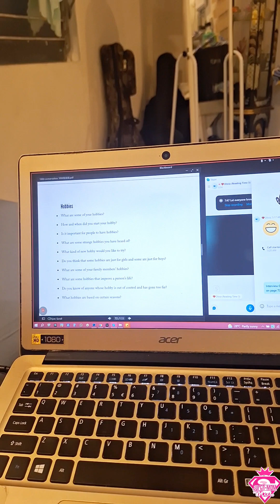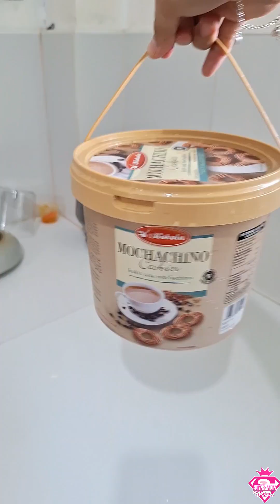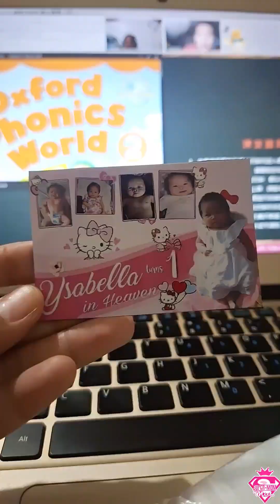Mom's Duties | For the Love of Family | SuperMomMich 🩷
Do everything for the Family. 🩷